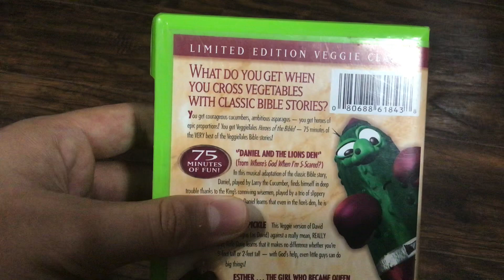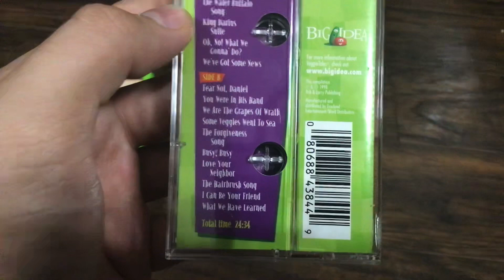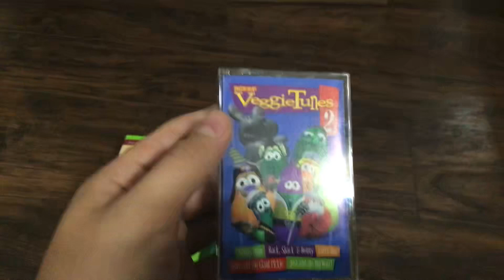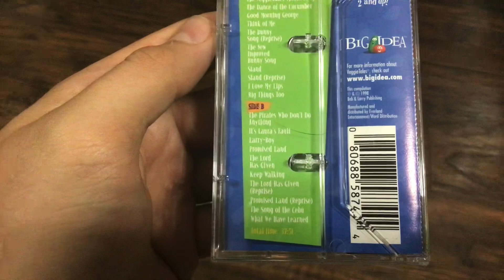My VeggieTales Update VHS & Cassette Showcase #56